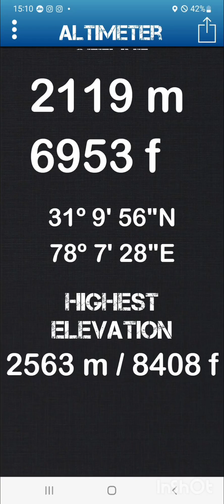मसरी गांव - जिला उत्तरकाशी ब्लॉक मोरी